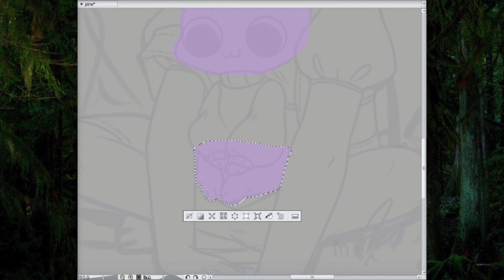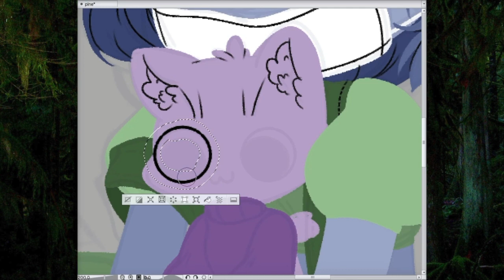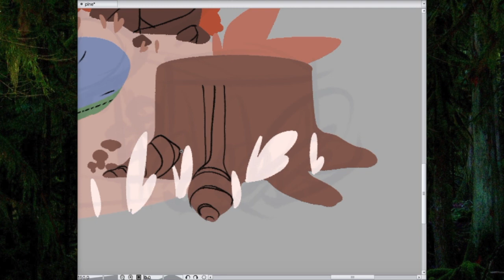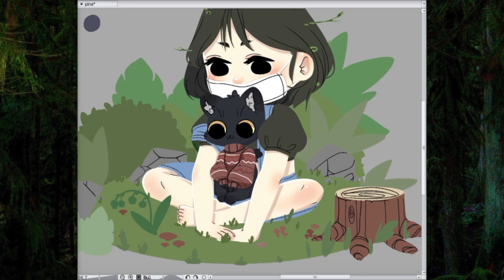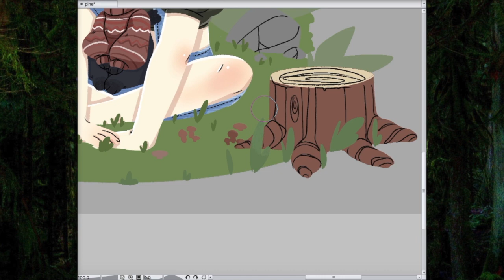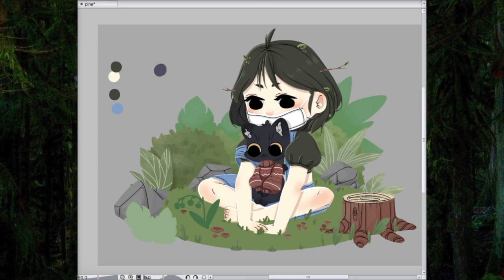Speedpaint ✦ Giveaway ✦ I know you're busy but let's just sit here a little longer